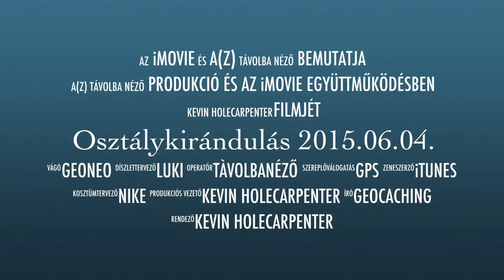Osztálykirándulás 2015.06.04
Sziasztok!
Ha tetszett a Vidi, akkor dobáld meg hüvelykujjakkal!
Elérhetőségeim:
Google+:Kevin Holecarpenter
Skype:holecarpenter.kevin
Hamarosan jön egy új videjó!
Addig is Hali!